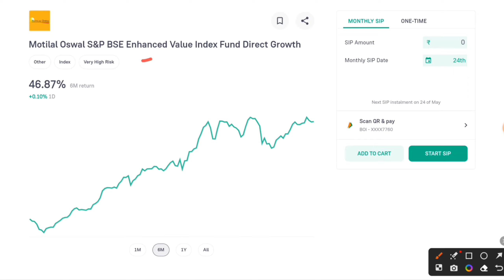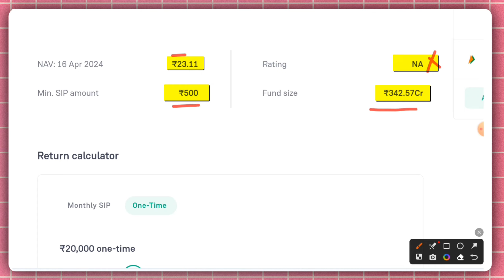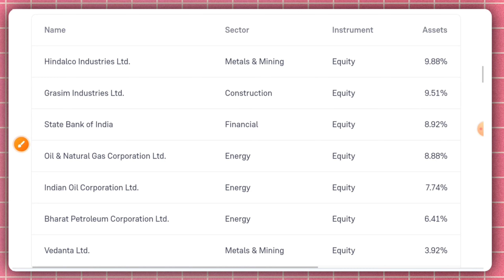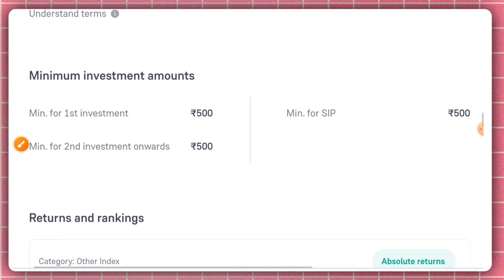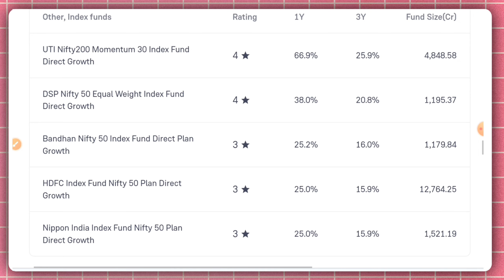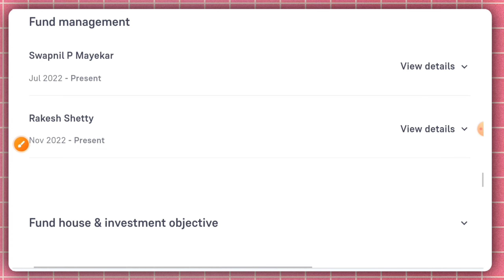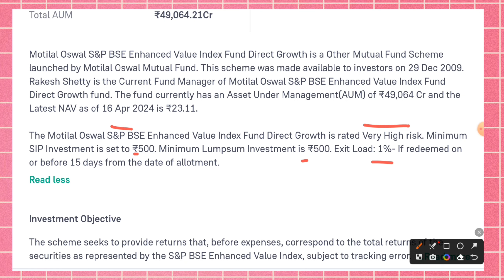motilal oswal s&p bse enhanced value index fund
open your demate account and start investing
in this video cover this topic
motilal oswal
motilal oswal funds
motilal oswal mutual fund
motilal oswal s&p bse enhanced value index fund - direct plan
motilal oswal s&p bse financials ex bank 30 index fund